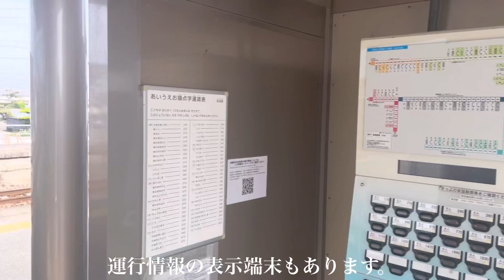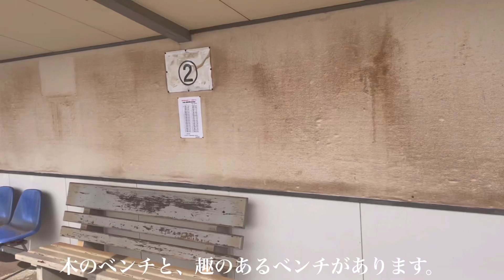昼の吉成駅/高徳線・鳴門線